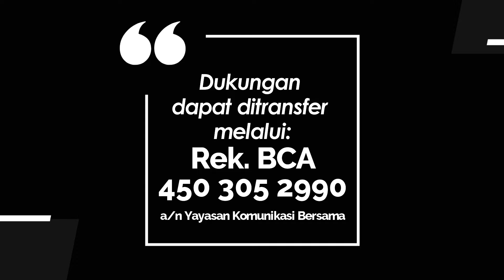KIDDY 989 - KIKI RAGU IKUT KEMPING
Renungan Harian Anak “Kiddy” untuk hari Jumat, 1 Maret 2024
Berjudul : KIKI RAGU IKUT KEMPING
Didasarkan pada : Matius 8:20